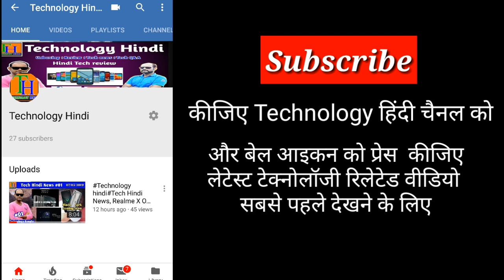Technilogy Hindi oppo, Oppo indispaly Camera Mobile full explained!!!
नमस्कार दोस्तों,
हमारी आज की वीडियो ओप्पो इंग्लिश प्ले कैमरा को लेकर। पहली बार ओप्पो ऐसा टेक्नोलॉजी लाने वाला है जो बहुत ही अच्छा होगा मोबाइल की दुनिया में। वीडियो पूरा देखो आपको भी समझ में आ जाएगा यह इंग्लिश प्ले कैमरा कैसे काम करता है।

Your quarries –